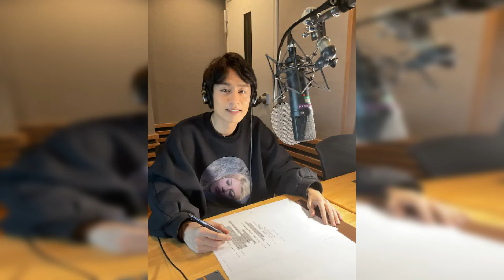中丸雄一が結婚を発表したばかり、「しょぼい不倫」炎上がヤバい...橋本環奈似女子大生と“アパホテル密会”に驚きを隠せない…！